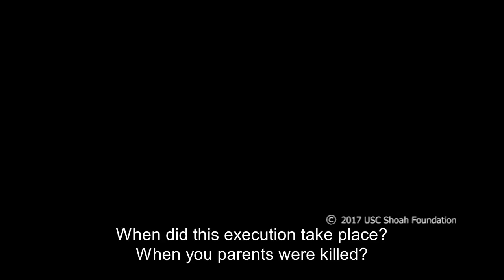Murder of Yaryshev Jews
Lea Bandus who was born in 1929 in Yaryshev and was living there during the war years recounts the collection of Jews of Yaryshev on one August day of 1941, separation between able bodied and the rest of the Jews and the shooting of the later in town's proximity.